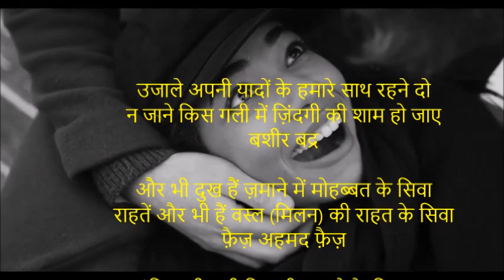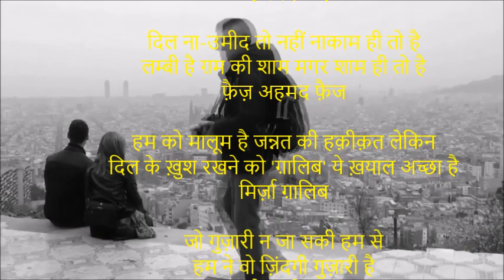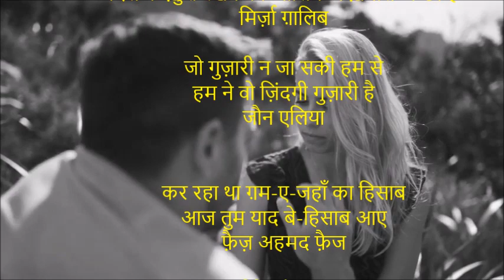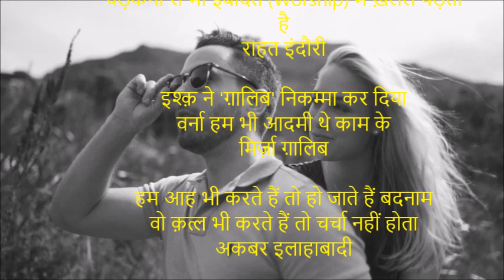Top 10 romantic shers | टॉप 10 रोमांटिक शेर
उजाले अपनी यादों के हमारे साथ रहने दो
न जाने किस गली में ज़िंदगी की शाम हो जाए
बशीर बद्र

और भी दुख हैं ज़माने में मोहब्बत के सिवा
राहतें और भी हैं वस्ल (मिलन) की राहत के सिवा
फ़ैज़ अहमद फ़ैज़

रंजिश ही सही दिल ही दुखाने के लिए आ
आ फिर से मुझे छोड़ के जाने के लिए आ
अहमद फ़राज़

दिल ना-उमीद तो नहीं नाकाम ही तो है
लम्बी है ग़म की शाम मगर शाम ही तो है
फ़ैज़ अहमद फ़ैज

हम को मालूम है जन्नत की हक़ीक़त लेकिन
दिल के ख़ुश रखने को 'ग़ालिब' ये ख़याल अच्छा है
मिर्ज़ा ग़ालिब

जो गुज़ारी न जा सकी हम से
हम ने वो ज़िंदगी गुज़ारी है
जौन एलिया

कर रहा था ग़म-ए-जहाँ का हिसाब
आज तुम याद बे-हिसाब आए
फ़ैज़ अहमद फ़ैज

उस की याद आई है साँसो ज़रा आहिस्ता चलो
धड़कनों से भी इबादत (Worship) में ख़लल पड़ता है
राहत इंदौरी

इश्क़ ने 'ग़ालिब' निकम्मा कर दिया
वर्ना हम भी आदमी थे काम के
मिर्ज़ा ग़ालिब

हम आह भी करते हैं तो हो जाते हैं बदनाम
वो क़त्ल भी करते हैं तो चर्चा नहीं होता
अकबर इलाहाबादी